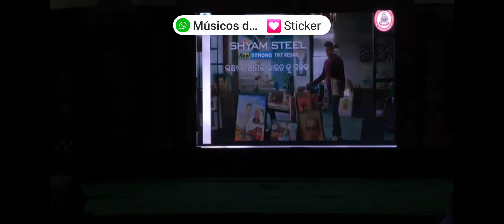World famous Alok panda dance Troup at kumar utshab,puri 2022